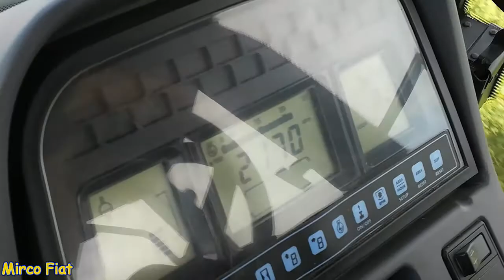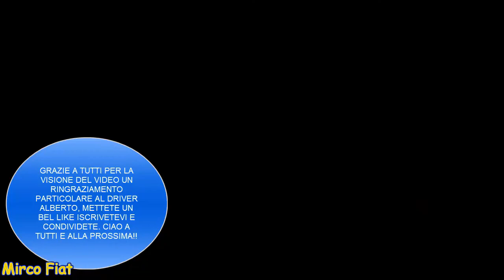Taglio Erba Medica 2018 New Holland M135- Kuhn By Team Gambalonga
Ciao a tutti ragazzi eccoci qui con un nuovo video in cui vedremo all'opera il New Holland M135 con falciatrice Kuhn. Un ringraziamento particolare al Team Gambalonga e al driver Alberto per la disponibilità alle riprese. CIAO A TUTTI E ALLA PROSSIMA!!!